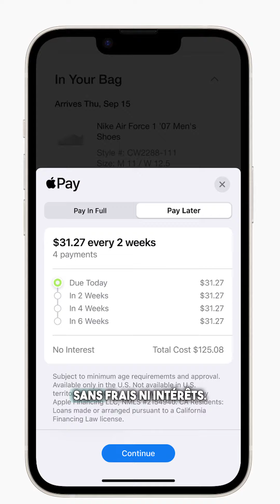Apple news!😱📱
Apple a décidé d'abandonner son service d'achat immédiat et de paiement différé juste un an après son lancement. 😱📱